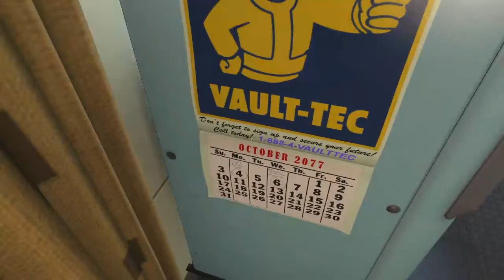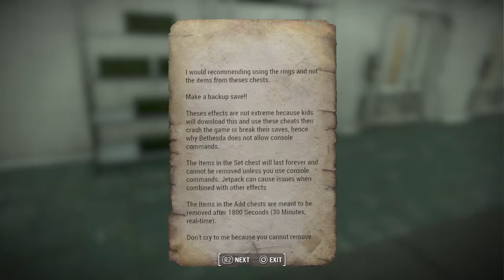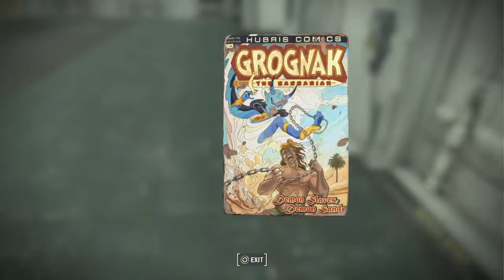Fallout 4 with mods part 1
No commentary sorry hope you still enjoy ill just be trying out lots of different things.